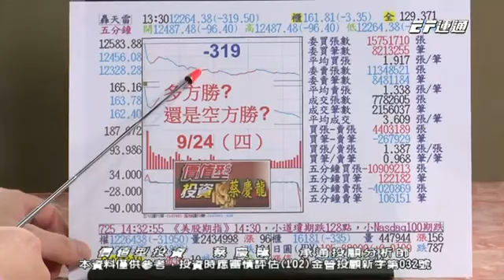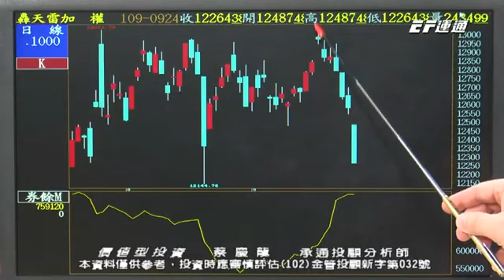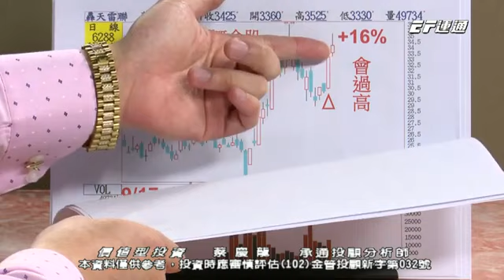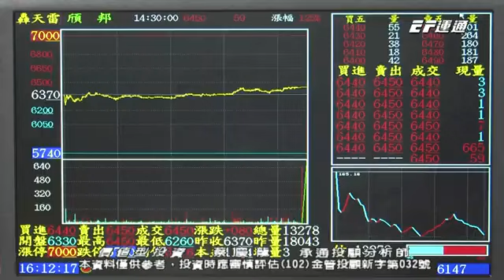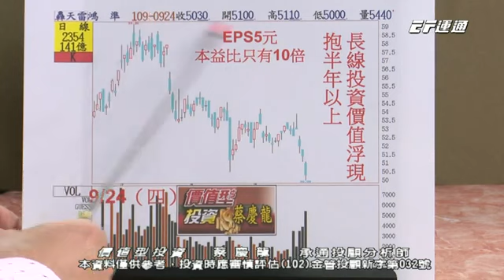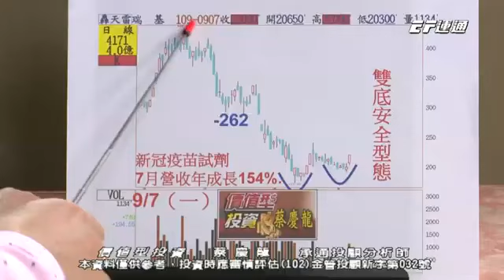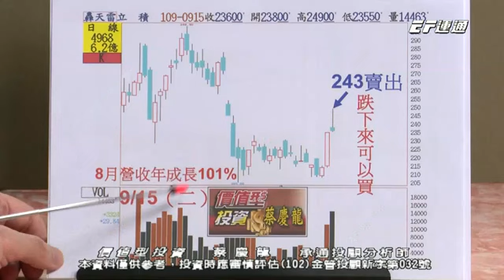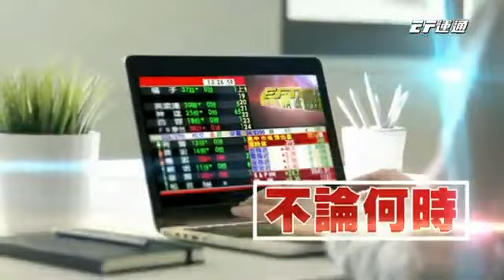20200924 1600 蔡慶龍 價值型投資